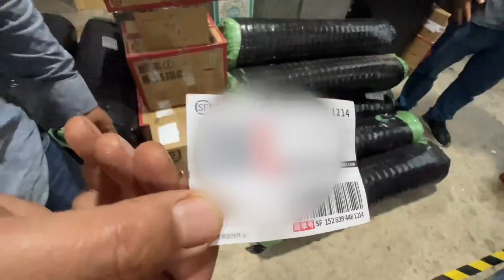아무도 찾지도.. 찾을 수도 없는 산 중 온천 그리고 먹방 -2024 석청채집 ep.5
스펙터클한 하루를 보낸 뒤 온전한 힐링타임
수많은 벌들과의 사투 그리고 야생돼지를 잡아
한식파티후 삐걱거리는 몸을 이끌고 향한 곳은
사람들이 찾지도 찾을수도 없는 오지의 온천이었습니다..
종일 이어지는 먹방과 현지 음식에 대한 이야기 ..
그리고 중국 오지의 온천여행